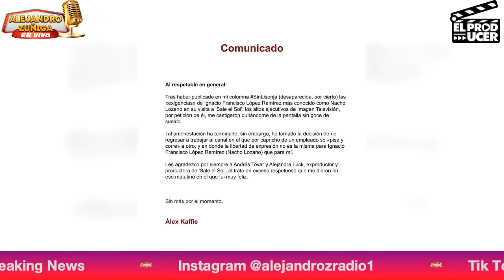CAMBIOS TOTALES para Venga la alegria